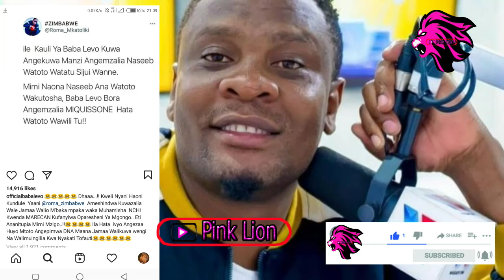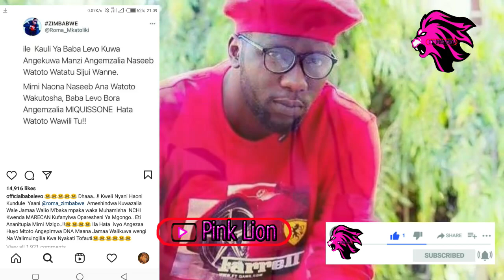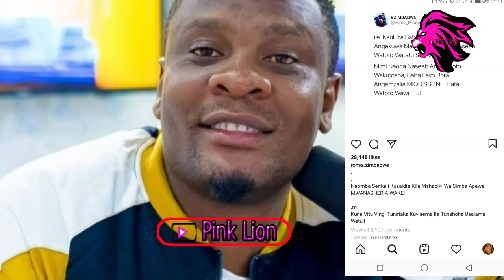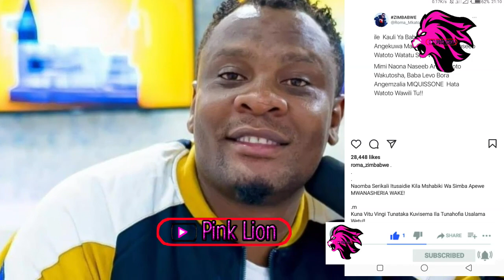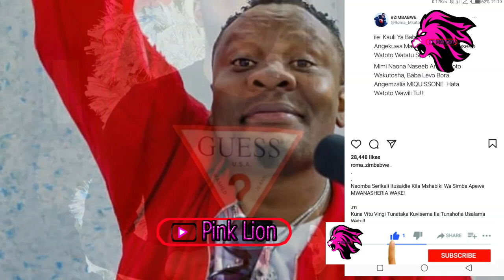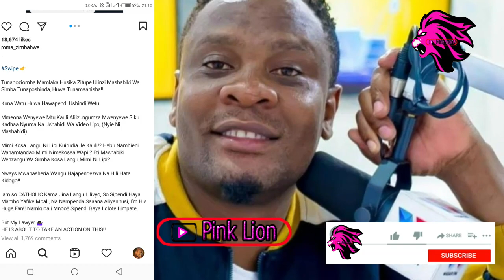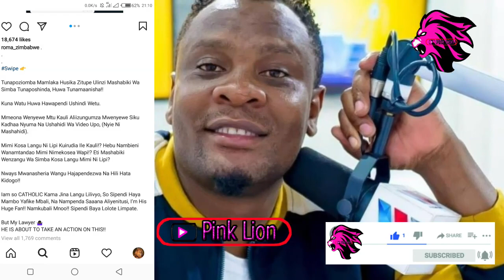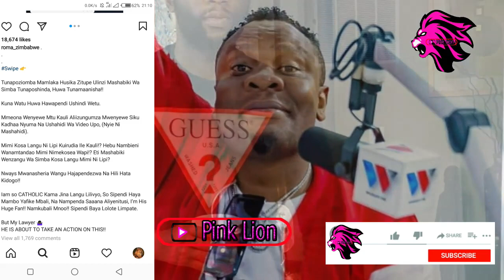MANENO MAZITO "WAZALIE WALIOKUBAKA"DIAMOND PLATNUMZ ANA WATOTO WENGI ,BABA LEVO ASHINDWA KUJIZUIA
DIAMOND PLATNUMZ ATIMIZA SHARTI LA FREEMASON LAKUMPELEKA MZEE ABDUL NYOTA YAKE /KIFO CHAKE SIRI NZIT